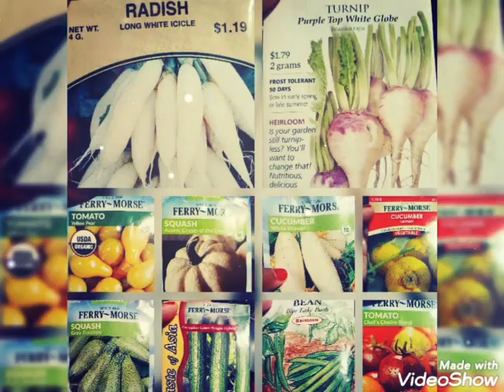CLEANING MESSY AND JUNKY GARAGE| MOTIVATIONAL CLEANING| CLEAN WITH ME